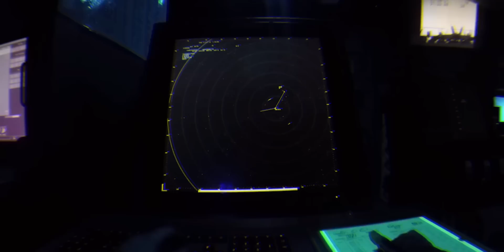FUERZA ESPACIAL PREPARA AMENAZAS MÁS ALLÁ DE LA TIERRA OVNIS 2023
Fuerza Espacial enfrenta amenazas más allá de la Tierra...

▶ Crédito: News Snakedos